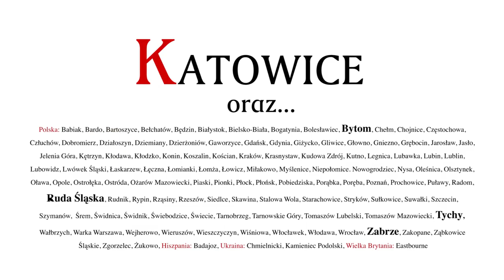Ks. Jarosław Ogrodniczak do członków Domowego Kościoła Archidiecezji Katowickiej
Moderator Diecezjalny Domowego Kościoła Ruchu Światło - Życie zaprasza członków Ruchu na Orszak Trzech Króli 2014 w Katowicach.